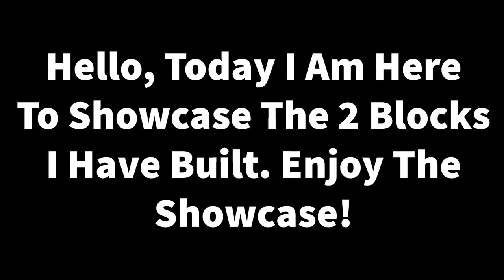Fortnite Creative - Showcasing My 2 Blocks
If you would like to support me when buying something from the Fortnite item shop, my code is TS1dev

This video was recorded before my rebrand, this is why there is such a generic description. Any references to a creator code/social media outside of this description (in this video) is now incorrect. Please use the links here!